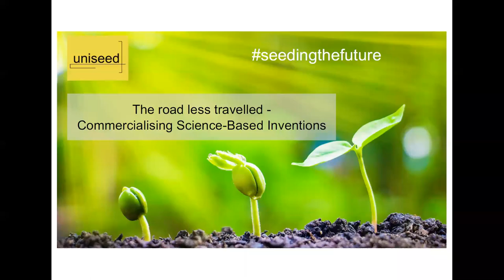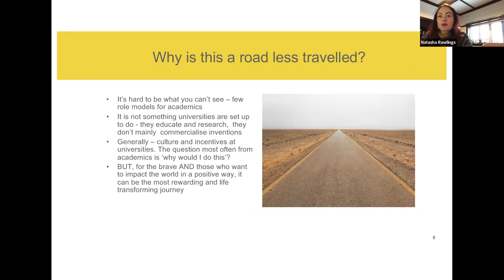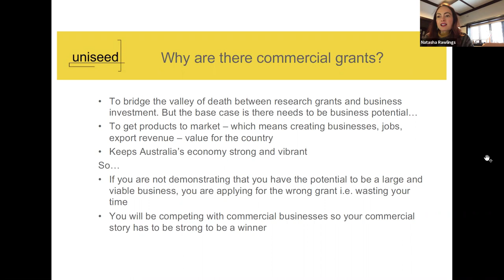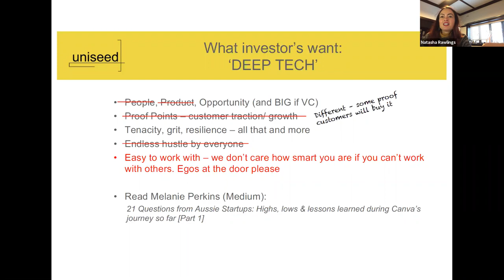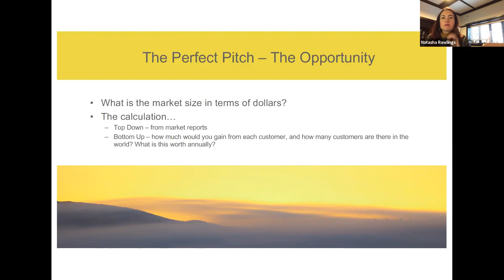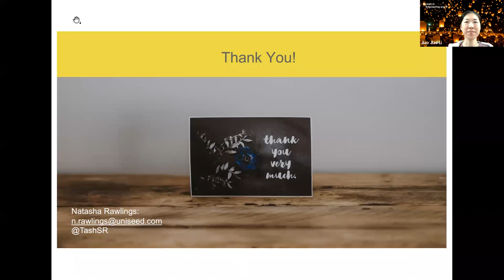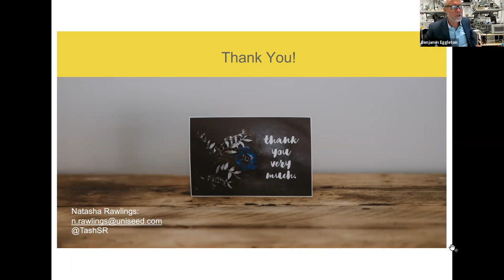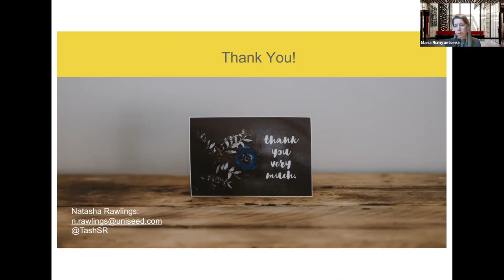Meet the Inventor - Commercialising science based inventions - Natasha Rawlings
The Uniseed Investment Manager Perspective

Uniseed is a unique commercialisation fund helping researchers from its partner organisations turn their ideas into products and services. Uniseed is Australia’s longest running venture fund, operating at the Universities of Melbourne, Queensland, Sydney & New South Wales, and the CSIRO, with investment capital provided by these organisations. Uniseed invested in 57 start-ups over a broad range of technology sectors and has exited ten investments.

Abstract
In the university world, Natasha Rawlings stands out as a welcome interloper, bridging the chasm of research with commerce and industry. Natasha understands both researchers and investors which is why she can successfully straddle the worlds of academia and industry, to support emerging start-ups. Natasha does not portray the usual image of an investor. As a tech start-up CEO, it was unusual to see a woman pitching for money. Now, as an investor, she sees that things are changing in the start-up world and university space. Yet, the enduring obstacle facing a successful commercialisation of a product that has been through the rigours of research, is when researchers and investors speak two separate languages. Researchers are focussed on grants and research outcomes. Investors are looking for a commercial pitch, a business proposition, and how the research will solve a customer pain point. Natasha’s role is to help researchers navigate the industry context and act as a conduit between academia and commercialisation. She helps academics right from the initial consultation all the way through to receiving seed funding from Uniseed. This includes creating network opportunities, helping strategy development, provide mentoring and help identify commercial partners.

Speaker’s Bio
Natasha Rawlings is an investment manager with Uniseed. She has led, founded and mentored early and mid-stage tech and science-based start-ups, with a particular focus on creating revenue through sales and marketing. Prior to this, Natasha had a successful career as a marketer holding top management positions at Australian and UK companies. Natasha’s previous roles include CEO and Founder of StreetHawk, a mobile relationship management platform, and CEO of Heads Over Heels, an organisation that helps women entrepreneurs with scalable businesses grow.